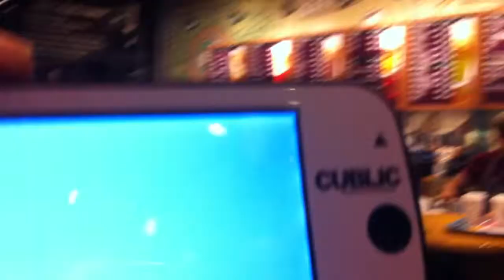Buzzer to let you know when you're coffee is ready